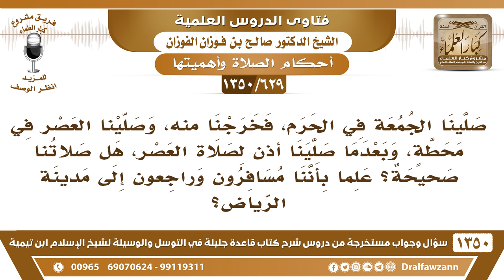[629 /1350] مسافرون صلوا الجمعة في الحرم ثم خرجوا منه، وصلوا العصر في محطة قبل أذان العصر!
-[629 /1350] السؤال: صلينا الجمعة في الحرم، فخرجنا منه، وصلينا العصر في محطةٍ، وبعدما صلينا أذن لصلاة العصر، هل صلاتنا صحيحة؟ علما بأننا مسافرون وراجعون إلى مدينة الرياض؟
 الجواب: هذه غير صحيحة لأنها لم تُجمع إلى الظهر ولم تُؤخر إلى أن دخلَ وقتُها، فهي غير صحيحة، لو جمعتموها مع الظُهر كان أحسن، ولكن ما جمعتموها، فصليتموها قبل وقتِها، فهذه لا تصح، عليكم إعادتها أربعًا بعدما وصلتم، تصلونها أربعًا إعادة.
للاشتراك في قناة الشيخ صالح الفوزان
أسئلة وأجوبة من شرح قاعدة جليلة ( 1350 ) مقطع

للاستفسار والإقتراحات والدعم
رئيس الفريق
لمشروع كبار العلماء